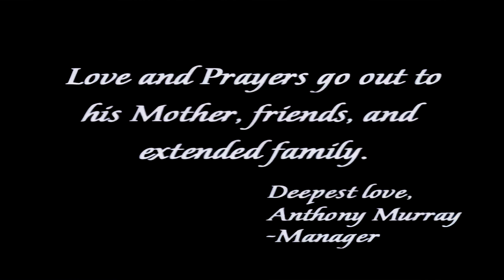Soulja Slim - Love Me Or Love Me Not (2002) [A.I. UPSCALE 1080p]